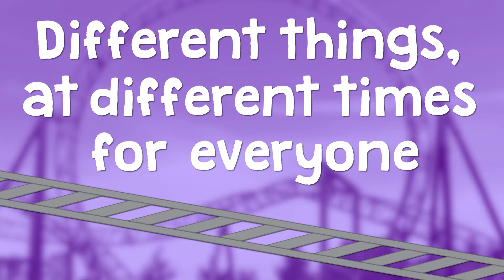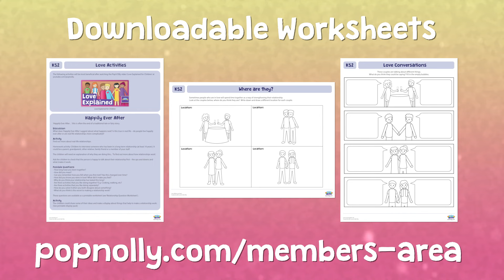Love Explained for Kids | Pop'n'Olly | Olly Pike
For the resources related to this video

'What Does LGBT+ Mean?'

This video is for children and young people and explains all about 'Romantic Love'.